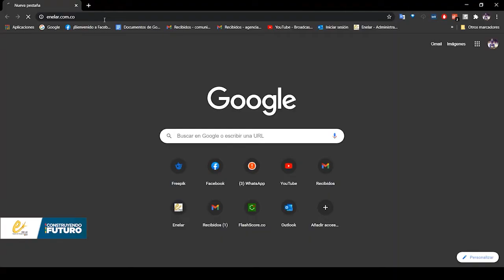DEFENSOR DEL PUEBLO INSPECCIONÓ LOS ALBERGUES DE MIGRANTES EN ARAUQUITA